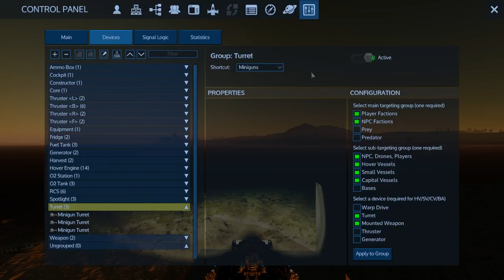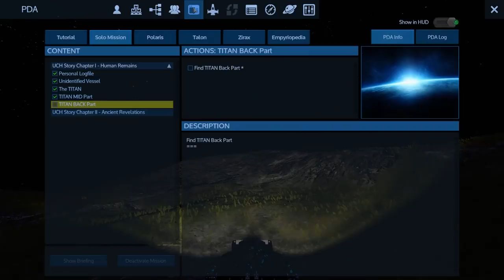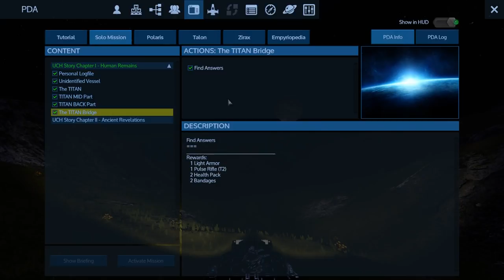Empyrion - Galactic Survival - Alpha 9 E7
Titan Troubles.

You can find all of my workshop builds here